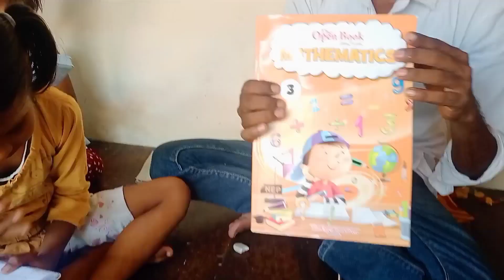खेत का पूरा पानी बिल के रास्ते से बह गया लेकिन अब नही बहने देंगे 😭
दोस्तों हमारे खेत का पूरा पानी एक बिल के रास्ते से बह गया है | और हम लोग पहरुआ लेकर उसे बंद करने जा रहे हैं |